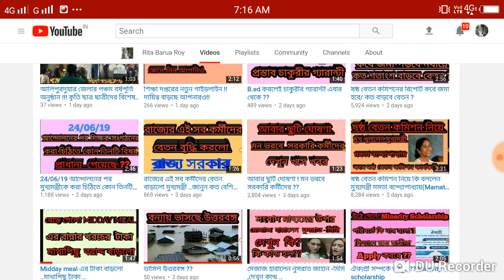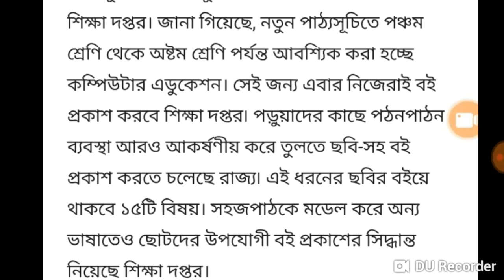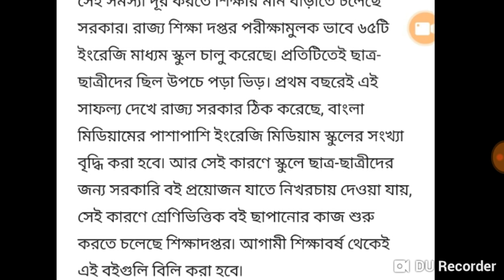various changes in school syllabus,look 15 of them,স্কুল সিলেবাস এর 15 পরিবর্তন দেখুন